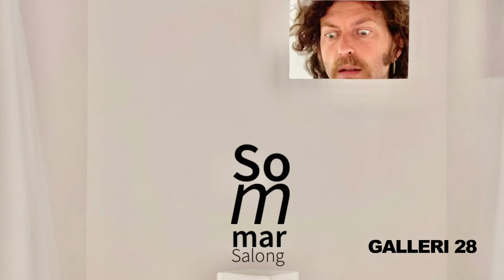Konstnär Maria Andersson med verket Timglas nr 4. Jurybedömd Sommarsalong i Kalmar 2021.